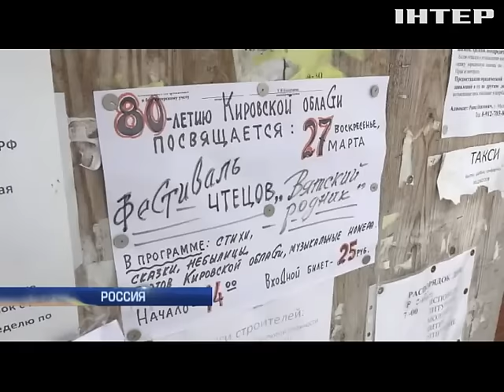Односельчане ГРУшника Александрова боятся говорить о земляке